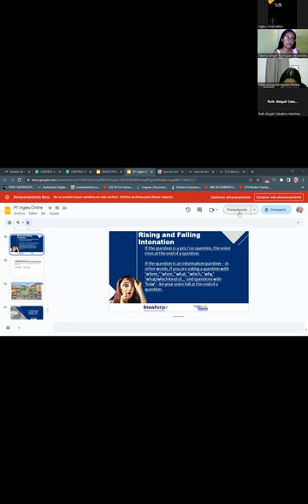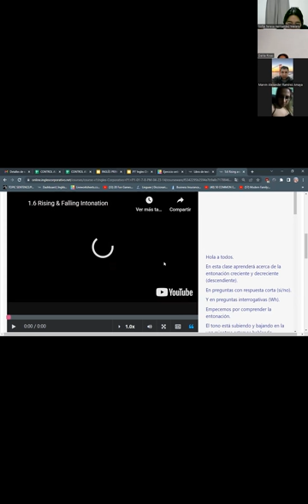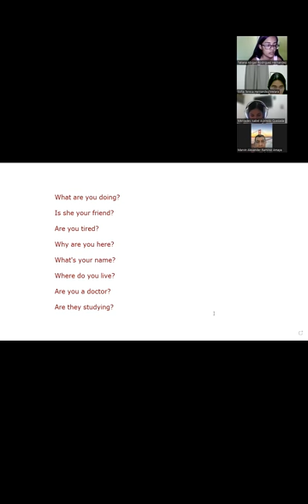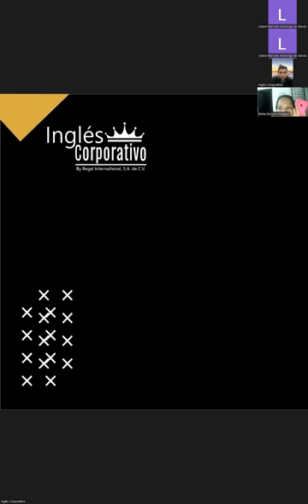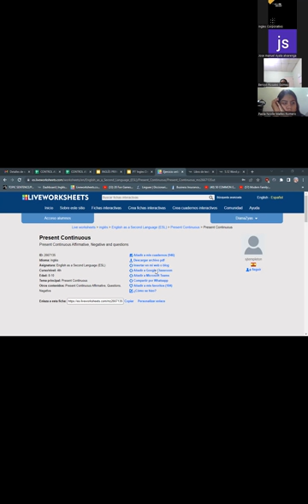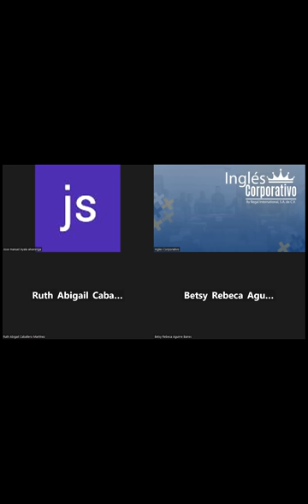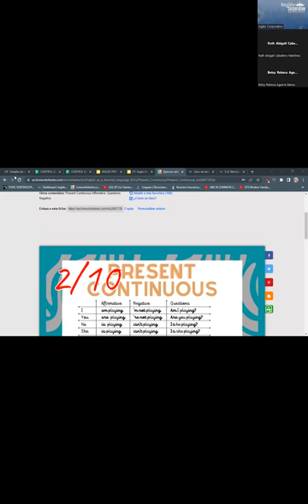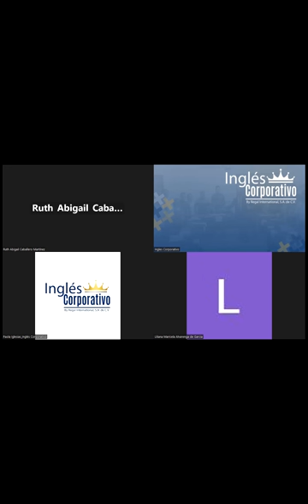SESION 16 - 12/05/2023 - FI-REGAL-01 - RODRIGUEZ - WORD POWER ACTIVITIES